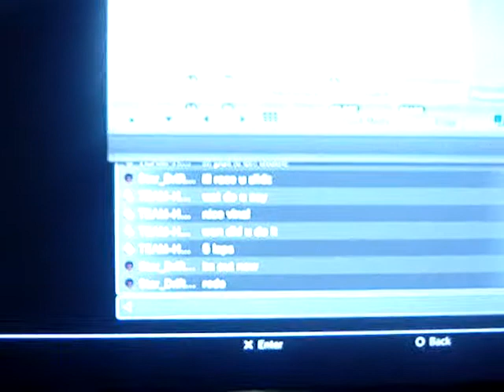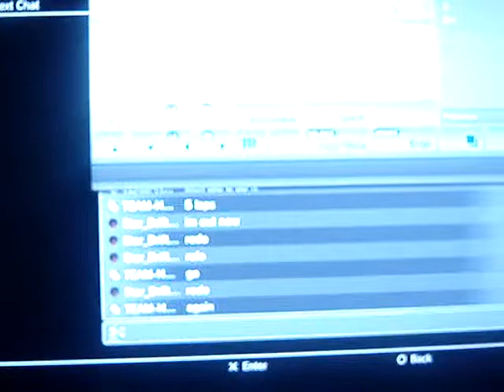Team hks slidz vs star drift gt in midnight club la